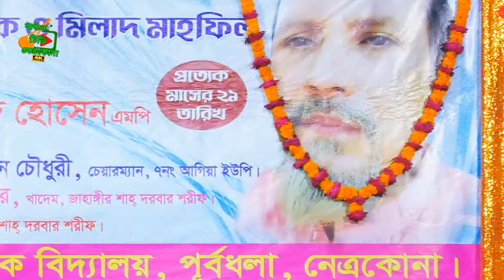জ্বালা দিলিরে | বৃষ্টি সরকার | Jala dilire | কলিজা কাটা বিচ্ছেদ গান ২০২৪@BaulTVnetrokona